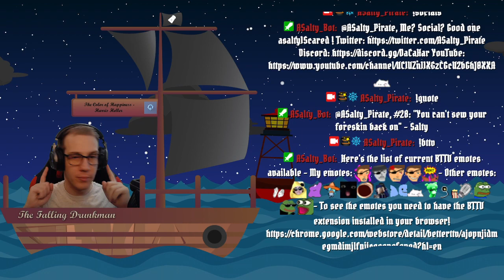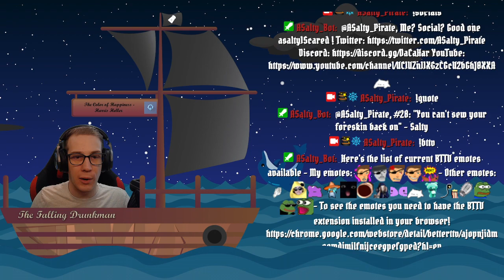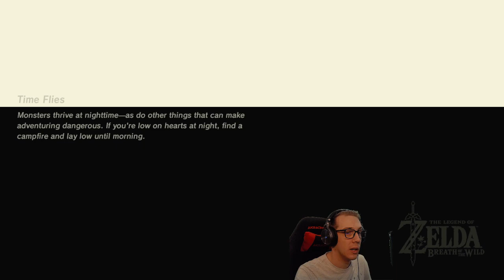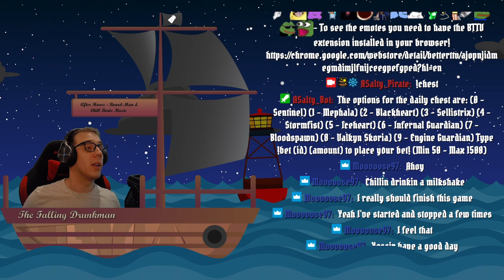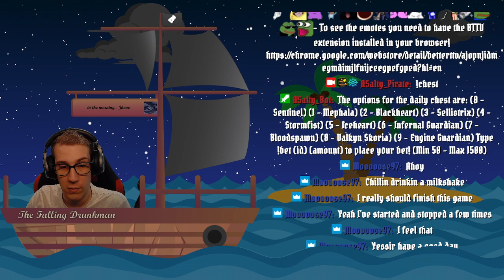Where were we again? // Zelda BOTW // Twitch VOD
Heading back to Zelda, looking for that shiny shiny master sword.

Exported directly from Twitch